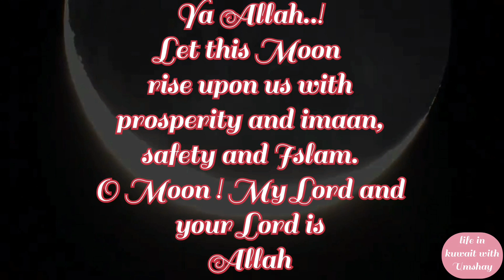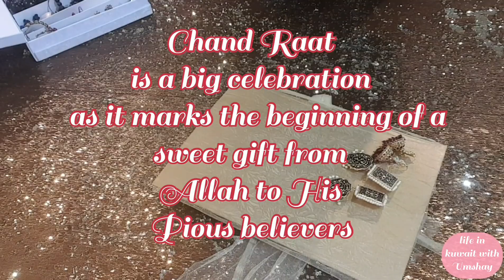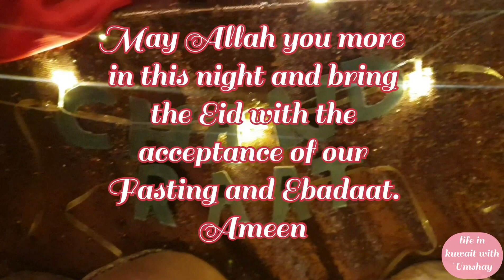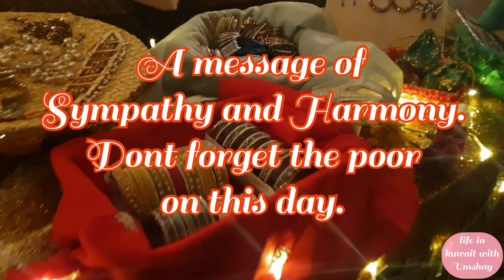Chand Raat Decor | Eid special Decor | Mehendi Ideas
Eid Mubarek everyone...!

May Allah bless you more this night and may our fasting and ebadaats be accepted.Ameen

All of you have a safe Eid...

Umshay